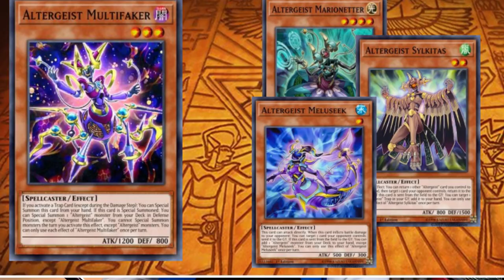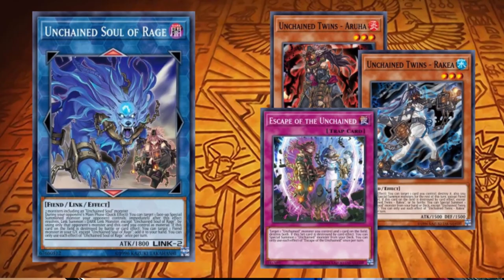Yu-Gi-Oh! Top 5 Rogue Decks April 2021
Eine kleine Aufstellung meiner besten Rogue Decks für das April 2021 Yu-Gi-Oh! Format. Ich hoffe ihr habt Spaß an meinem Kontent und lernt sogar etwas dabei in diesem Sinne bis zum nächsten Video.

Euer Aubertin.